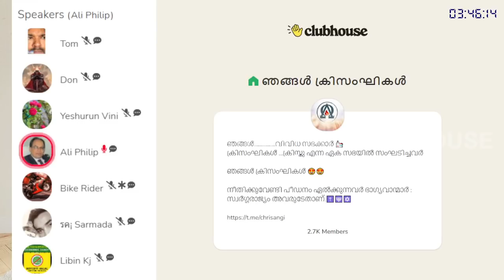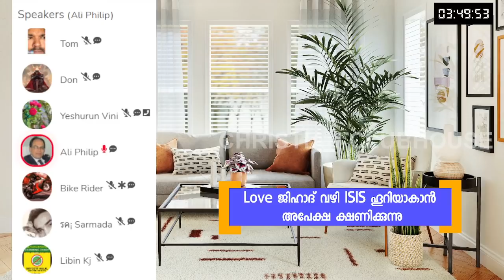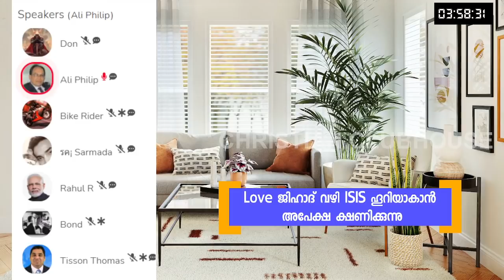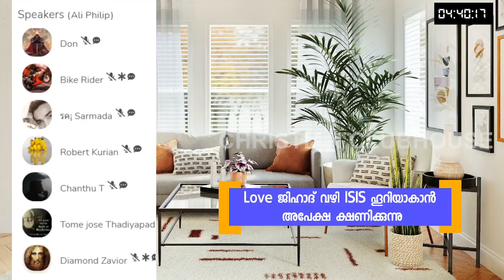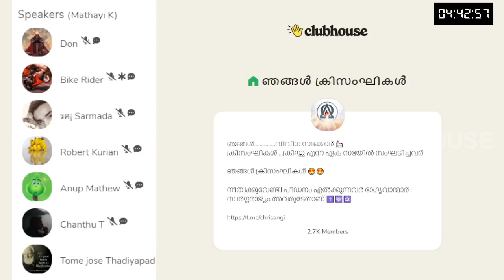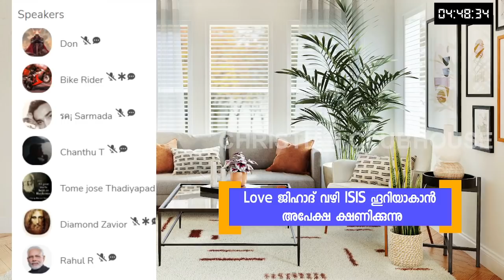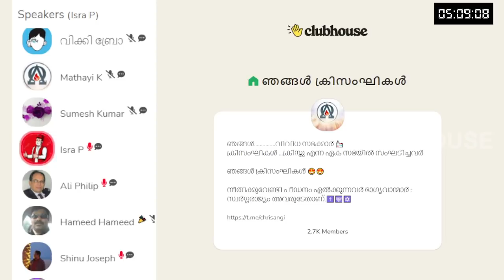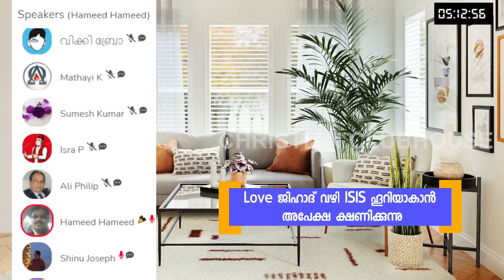ലവ് ജിഹാദ്: ആരൊക്കെ, എങ്ങനെ, എപ്പോൾ ? | Ali Philip | Tisson Thomas | Clubhouse Discussion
Chapters
00:00 ലവ് ജിഹാദ്: എങ്ങനെ എപ്പോൾ
38:04 വെളുപ്പിക്കുന്ന ഇസ്ലാമിസ്റ്റു
41:15 നഷ്ടപ്പെട്ട പെൺകുട്ടികളെ തിരിച്ചു കൊണ്ടുവരാൻ സാധിച്ചോ
48:16 ഇസ്ലാമിൽ വിവാഹ മോചനം കുറവാകാൻ കാരണം
1:04:06 അലവി അച്ഛൻ
1:15:46 ഇസ്ലാമിലെ വിവാഹം
1:18:34 ക്രിസ്ത്യൻ ഹിന്ദു ഇസ്ലാമിക വിവാഹം
1:27:45 ലൈംഗിക ദാരിദ്ര്യം
1:30:55 വെളുപ്പിരു ടീമ്സ്